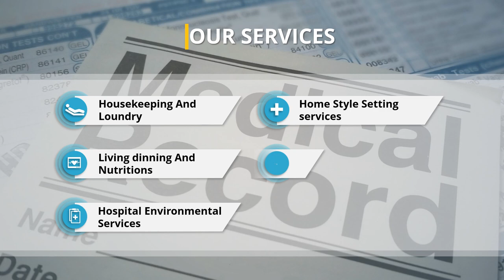Contoh Video Promosi Kesehatan, Makanan Sehat, Healthcare, Tugas Mahasiswi Cantik Jurusan Kedokteran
Jasa Pembuatan Video Promosi Kesehatan, Makanan Sehat, Healthcare, Tugas Mahasiswi Cantik Jurusan Kedokteran, Gizi

           KUMPULAN CONTOH VIDEO KAMI
2. CONTOH VIDEO FASHION SHOW
5. CONTOH VIDEO PERSONAL BRANDING
7. CONTOH VIDEO COMPANY PROFILE
8. CONTOH VIDEO PROMOSI MASAKAN
9. CONTOH VIDEO IKLAN KENDARAAN
10. CONTOH VIDEO UCAPAN, UNDANGAN